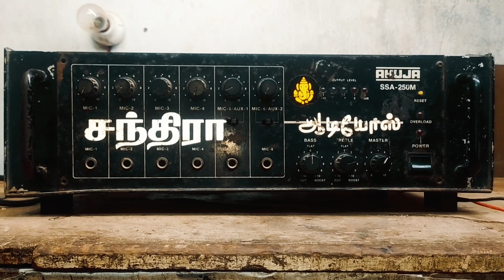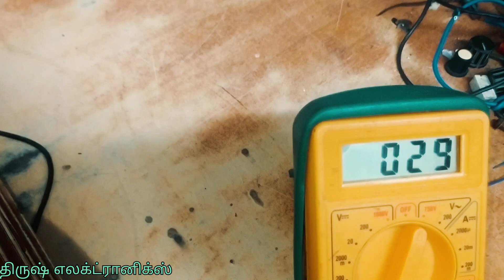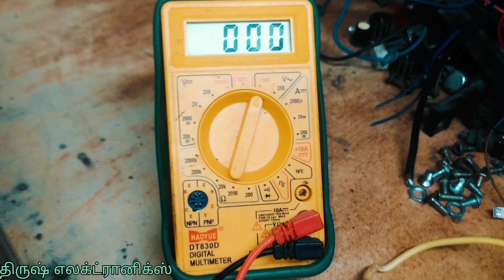250வாட்ஸ் ஆம்ளிபயர் எத்தனை வோல்டு டிரான்ஸ்பார்மர் பயன் படுத்துவது???? திருஷ் எலக்ட்ரானிக்ஸ்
250வாட்ஸ் ஆம்ளிபயர் எத்தனை வோல்டு டிரான்ஸ்பார்மர் பயன் படுத்தலாம்..???